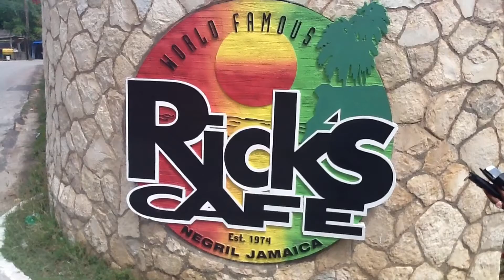RICK’S CAFE (Negril, Jamaica)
Un video casero retro